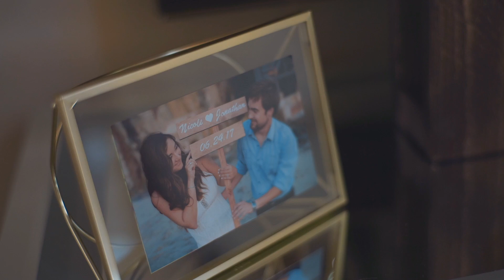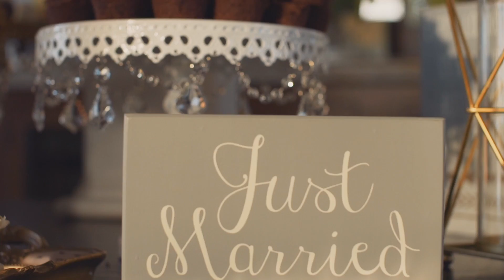Malibu Rocky Oaks Wedding Video {Los Angeles Wedding Videographer} | LifeStory.Film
Malibu Rocky Oaks Wedding Venue | Wedding Video Nicole & Jonathan | LifeStory.Film

Film by LifeStory.Film
Location: Malibu Rocky Oaks
Soundtrack: All This Time One Republic // licensed through songfreedom.com.

We can create the same video for you!